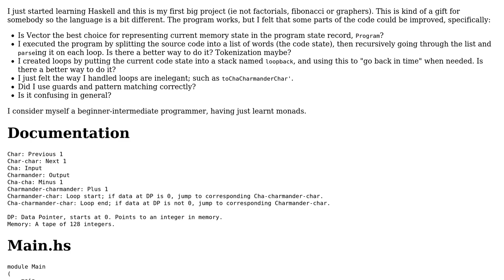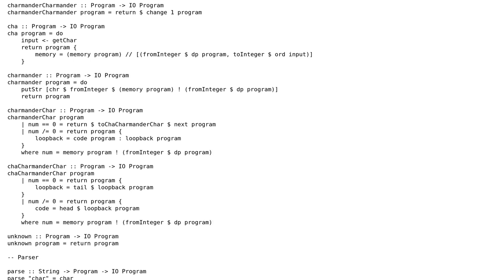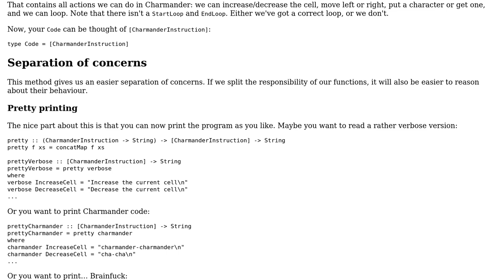Code Review: Charmander Brainfuck interpreter in Haskell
With thanks & praise to God, and with thanks to the many people who have made this project possible! | Content (except music & images) licensed under CC BY-SA | Music | Images & others | With thanks to user Zeta user Will Ness user Ignis Incendio and the Stack Exchange Network Trademarks are property of their respective owners. You are responsible for your own actions.